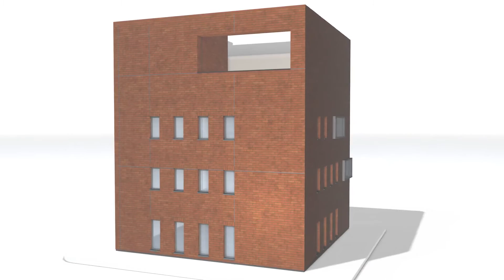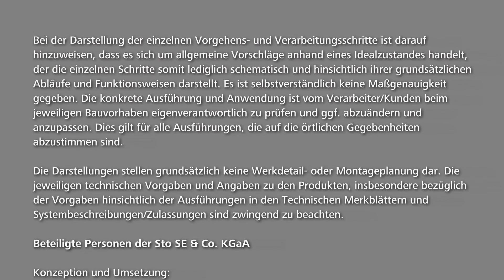Fassadenbekleidungen – Flächeneinteilung mit dem Sto-Flextool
Bei der Planung einer Verblendung mit Klinker steht der Fachhandwerker vor der Aufgabe, die Fassade entsprechend einzuteilen und zu markieren.
Sto-Flextool vereinfacht das Anreißen, insbesondere dann, wenn Längen an Gebäudeöffnungen abgegriffen werden müssen, um die jeweils notwendigen vollen Verbandsschichten (außerhalb des Schichtmaßes) zu bestimmen.